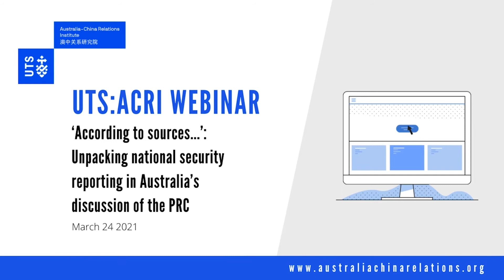UTS:ACRI - Unpacking national security reporting in Australia's discussion of the PRC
E&OE | Check captions against delivery

National security has become a more prominent angle for Australian media reporting on relations with the People’s Republic of China (PRC). Such reporting regularly cites anonymous sources.

On the one hand, the public interest is overwhelmingly served by journalism that uncovers facts previously hidden from view. On the other hand, when views are presented without attribution or documentary evidence, scepticism can be stoked about the qualifications and motivations of those behind such stories. This can lead to diminished trust in the Fourth Estate, a vital institution in well-functioning liberal democracies. It can also feed division in Australian society, which the Secretary of the Department of Foreign Affairs and Trade (DFAT), Frances Adamson, has warned that Beijing might seek to exploit to further its interests.

What ethical challenges do journalists face when they receive information from sources insisting on anonymity? Is there a consensus around what ‘best-practice’ looks like in handling these challenges and how does Australia stack up compared with standards overseas? What markers can readers look for to help determine which reporting they can have confidence in? Are background briefings from government sources common on PRC-related developments and policy announcements: who hosts these and what purpose do they aim to serve? Is access ever selective or conditional? Does recent legislation make it harder for journalists to serve the public interest in national security reporting, whether it deals with the PRC or elsewhere? When it comes to challenges that the PRC presents, what are some of the best examples of where the public interest has been served by national security reporting that drew on anonymous sources?

The Australia-China Relations Institute at the University of Technology Sydney (UTS:ACRI) hosted an online webinar with Professor Monica Attard, Head of Journalism, UTS and former reporter and foreign correspondent for the ABC; and Anthony Galloway, foreign affairs and national security correspondent for The Sydney Morning Herald and The Age on a panel moderated by UTS:ACRI Director Professor James Laurenceson to discuss these issues.